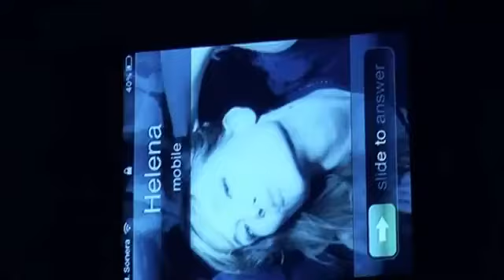Kati din- Dev Poudel *strangers production* New nepali song 2011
New song by Dev Poudel, music- ashesh luitel. video production- Strangers production, director- kumud sharma/.